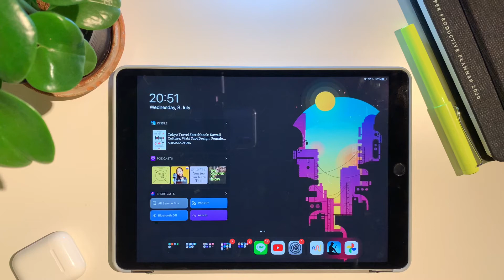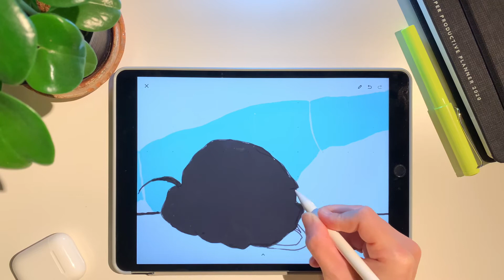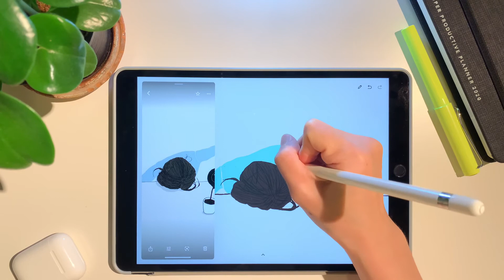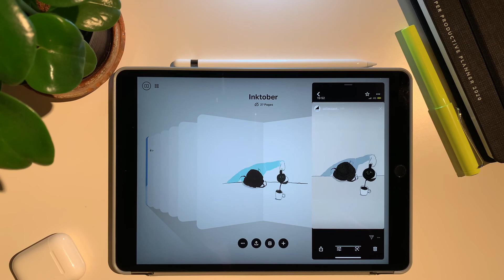Drawing on iPad Air 3 (Paper by WeTransfer)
Shot and edited on my iPhone xs
App: paper by wetransfer